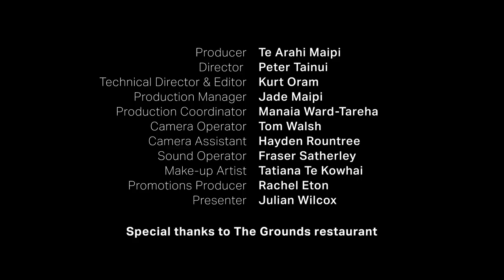Indigenous 100 - Episode 11 - Bailey Mackey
On today's episode Julian Wilcox sits down to chat with someone he used to work with and who he’s known for many years - the founder and CEO of Pango Productions, Bailey Mackey - probably the biggest media star in New Zealand you likely have never heard of.  Bailey grew up in Gisborne on the East Coast of New Zealand. A talented sportsman he represented the East Coast at rugby but his passion was at the time - radio and media. So how does a kid from the Ngāti Porou East Coast go from local iwi radio to doing deals with the biggest companies in world media - the likes of Amazon, Freemantle, National Geographic and A+E Networks to name just a few.  Bailey's shows are broadcast all around the world and he's just getting started. So what makes Bailey tick? What does he think about the current state of media? How can New Zealand use it’s geographic and cultural difference as an advantage in this forever changing media landscape? His story is inspirational and shows how you can, even with all the cards stacked against you, rise to the top of your field and take a seat alongside the biggest players in your field.

Bailey Mackey, from Gisborne to Hollywood,  Indigenous 100